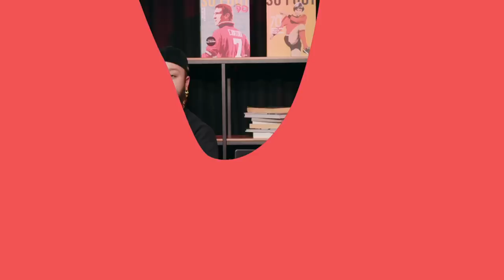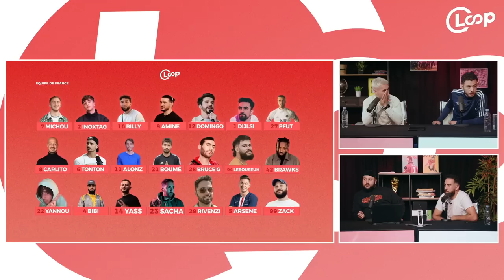Loop #6 - France - Espagne avec Pfut, Yass et Sacha